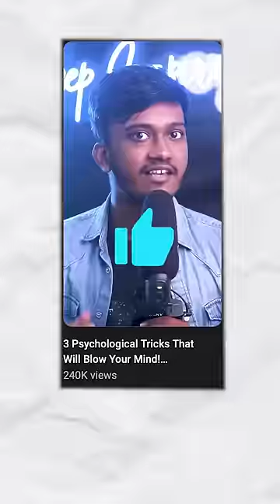HOW YOUTUBE ALGORITHM WORKS?